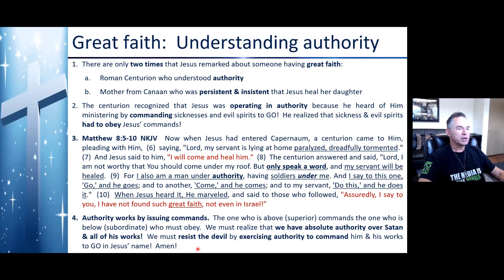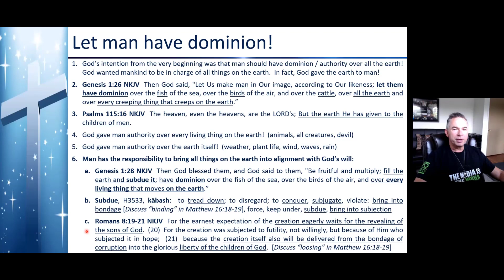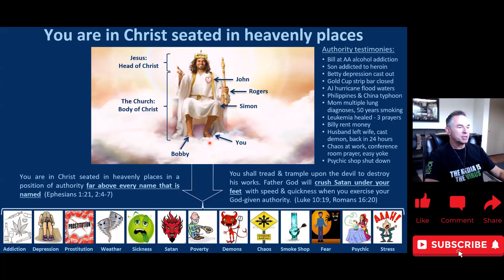DBS 126 - Great Faith Authority Persistence 1 - Jul 15 2022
Hello, this is a refresher teaching on authority, perhaps the most important concept for a believer to understand & operate in to live victoriously.  I urge you to exercise authority on a daily basis by commanding problems & situations of life to transform in the name of Jesus.  We are sons of God, kings & priests, lords, rulers, more-than-conquerors, and we are commanders.  We are the BOSS and it is up to us to destroy evil and bring forth our Father's goodwill by exercising the authority of Jesus Christ that has been given to us!  Amen!  God bless you!  Bobby